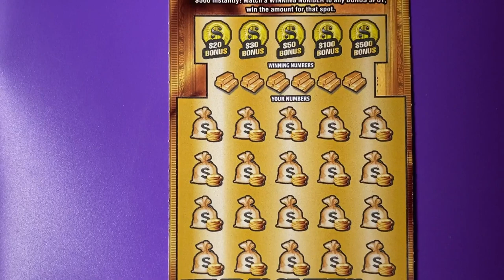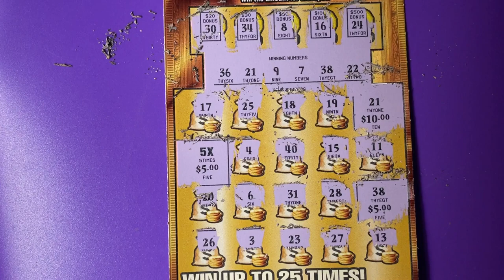Book Roll Over 27, Ticket 12